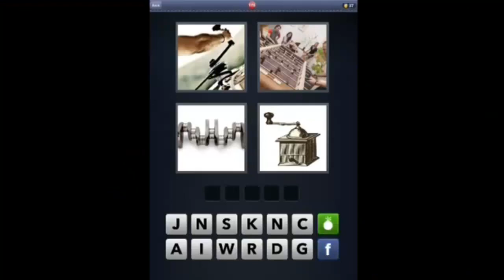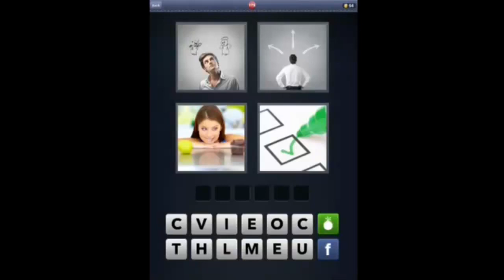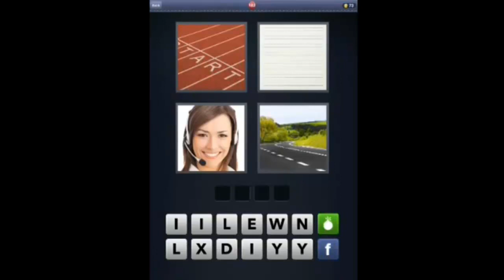4 Images 1 level 171-172-173-174-175-176-177-178-179-180-181-182-183